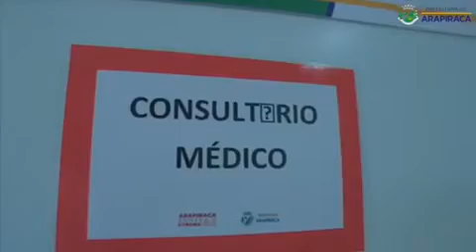UBS BOA VISTA